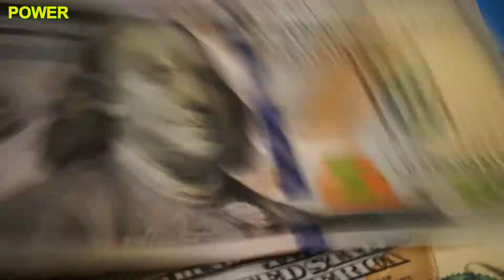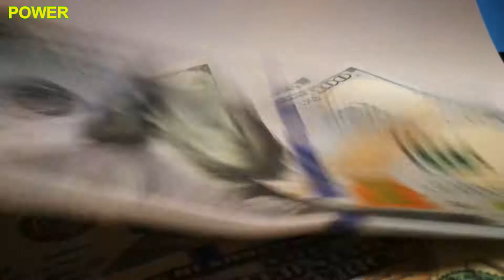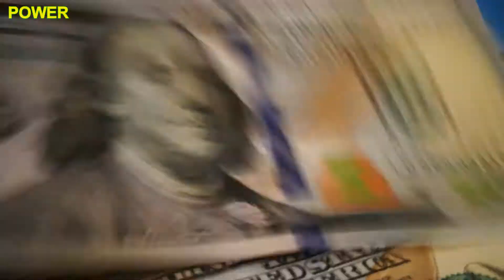SECRET OF ABUNDANCE/WEALTH : Wishing is not enough. Know what you really want.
You must have it before you can give it; and many people fail to impress Thinking Substance because they have themselves only a vague and misty concept of the things they want to do, to have, or to become.
It is not enough that you should have a general desire for wealth "to do good with"; everybody has that desire. It is not enough that you should have a wish to travel, see things, live more, etc. Everybody has those desires also. If you were going to send a wireless message to a friend, you would not send the letters of the alphabet in their order, and let him construct the message for himself; nor would you take words at random from the dictionary. You would send a coherent sentence; one which meant something. When you try to impress your wants upon Substance, remember that it must be done by a
coherent statement; you must know what you want, and be definite. You can never get rich, or start the creative power into action, by sending out unformed longings and vague desires.   --  Wallace D. Wattles

Hope this video and this channel will motivate and emPOWER you more!!.

Make sure that you turn on the bell for notification.  THANKS!!!
FAIR-USE COPYRIGHT DISCLAIMER * Copyright Disclaimer Under Section 107 of the Copyright Act 1976, allowance is made for "fair use" for purposes such as criticism, commenting, news reporting, teaching, scholarship, and research. -This video has no negative impact on the original works (It would actually be positive for them) -This video is also for teaching purposes. -It is not transformative in nature. -I only used audio to get the point across the video to explain a point. We make these videos with the intention of educating others in a motivational/inspirational form. We do not own the speeches we use in most cases. Our understanding is that it is in correlation to Fair Right Use, however given that it is open to interpretation, if any owners of the content clips would like us to remove the video, we have no problem with that and will do so as fast as possible.

 We make these videos with the intention of educating others in a motivational/inspirational form. We believe these videos are fair use because: They are transformative in a positive sense, we take audio from various sources to help produce our content which in turn will help people in the difficult situations in their life.